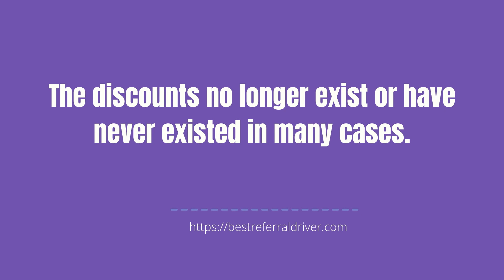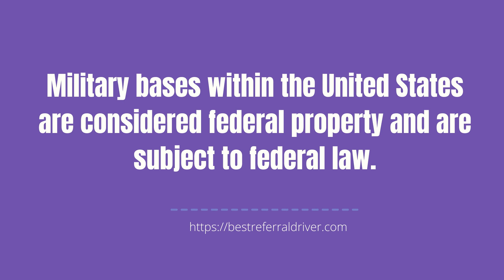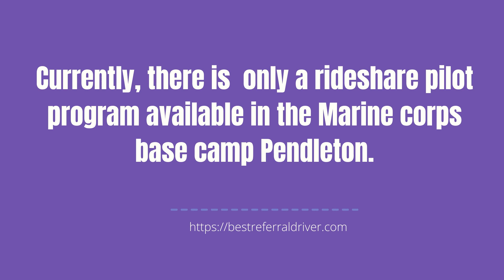5 Questions (and answers) about Uber Military Discount & Affiliation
Everything you need to know about the Uber military discount and affiliation program. Does Uber provide free rides for veterans? Can Uber drivers pick up in military bases?